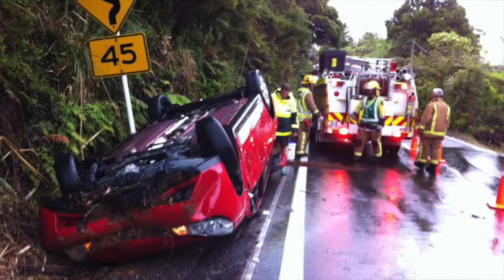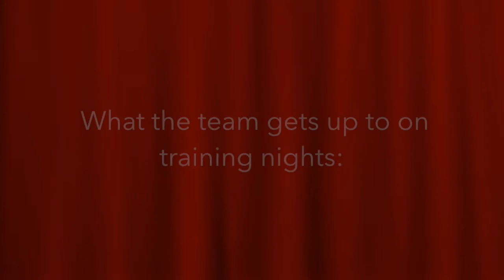waiatarua fire brigade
here is a video of what the waiatarua fire bigade gets up to